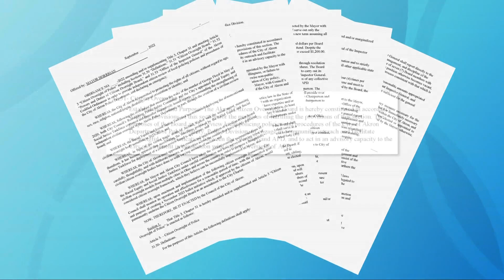Akron NAACP addresses charter amendment proposal for Citizens' Police Oversight Board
The Akron NAACP held a press conference on Tuesday to address “a community-led charter amendment proposal seeking to improve police-community relations through the creation of a Citizens’ Police Oversight Board” for the city.

Tuesday's press conference comes more than two months after Jayland Walker was shot and killed in an incident involving eight Akron police officers during an overnight chase. The situation is currently being investigated by Ohio BCI.

“The charter amendment was carefully drafted by a number of community leaders, relying on a variety of recommendations and reports, including Akron City Council's Reimagining Public Safety initiative and the City of Akron Racial Equity and Social Justice Task Force,” officials said. “Akron NAACP, Freedom BLOC and other community organizers gathered 7,000 signatures to put the amendment on the ballot, more than 2.5 times the number of required signatures.”